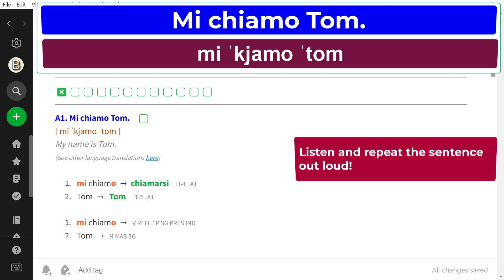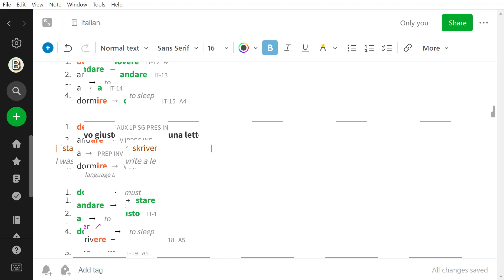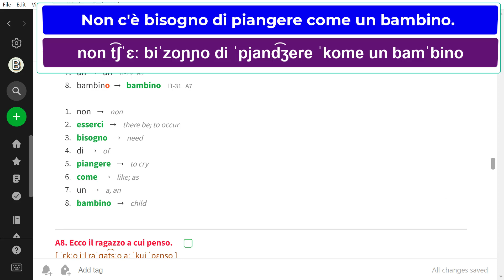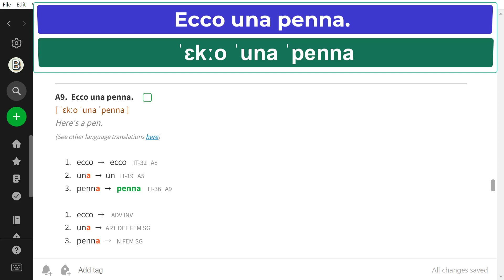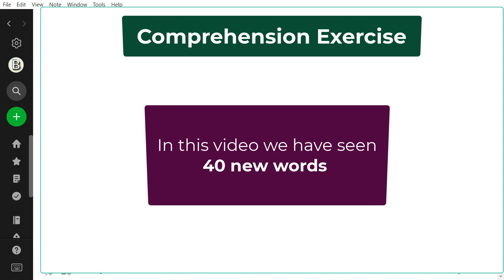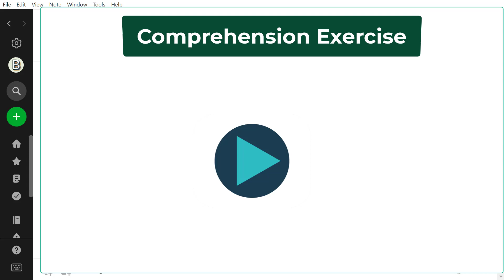Start learning Italian vocabulary in context with Evernote! Italian Sentences 1-10 | IT 1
This is our first video to learn Italian vocabulary in context. We follow the same system as in the other languages.